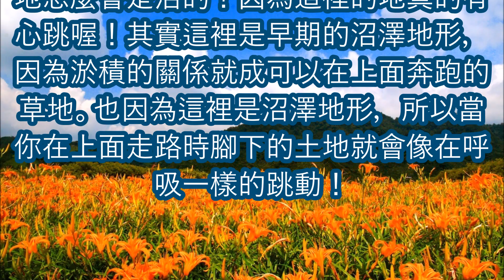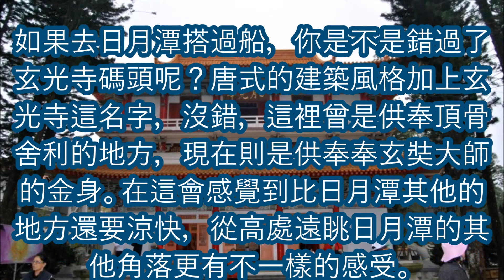【台灣】原來日月潭還有這麼多東西玩（一）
原來日月潭還有這麼多東西玩（一）

1. 日月潭纜車
2. 向山遊客中心
3. 活盆地
4. 水蛙頭步道
5. 玄光寺

【關鍵字】
台湾旅遊, 台北旅遊, 秘密景點, 私房景點, 近郊, 觀光, 看點, 穴場, 旅台湾觀光, 台湾景點, 台北景點, 台北旅行,台湾旅行, 拜訪, 溫泉, 前往台湾, 旅行去處, 隱藏版, 秘境 日月潭